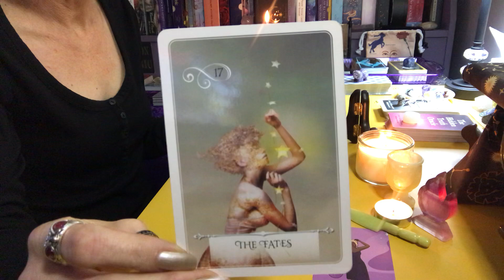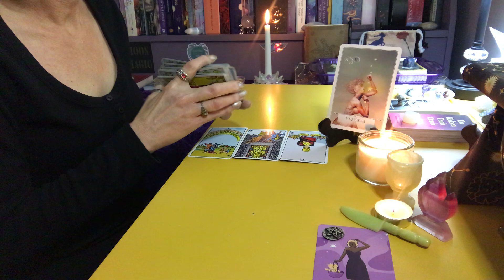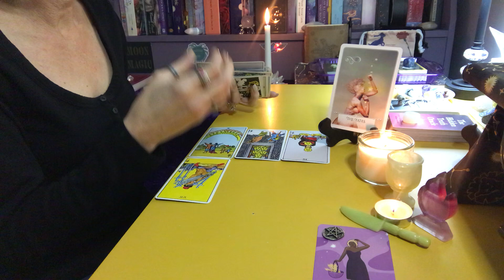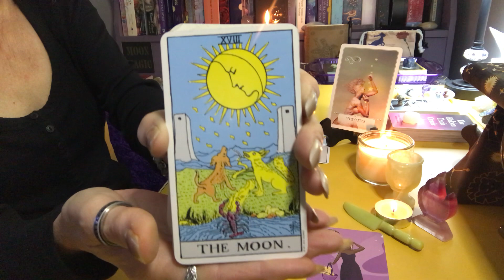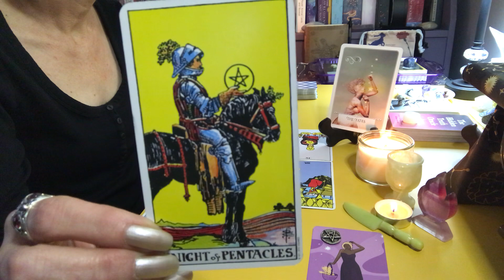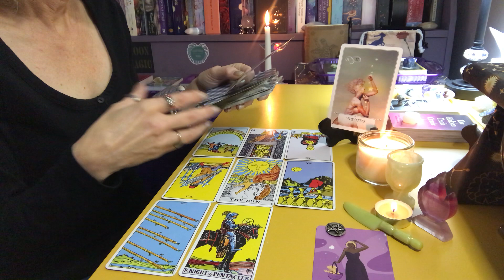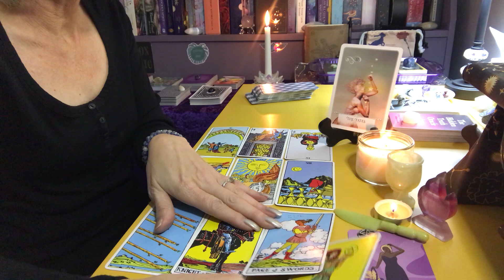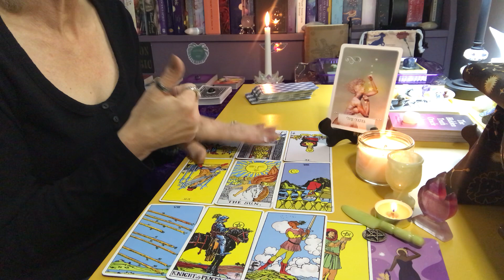VIRGO♍HEAVY BURDENS LIFTED❗THIS IS YOUR TIME TO MAKE EXCITING CHOICES❗🌈💰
Hi Virgo Friends‼️

Cards in this reading
RWS Tarot
Spirit Allies